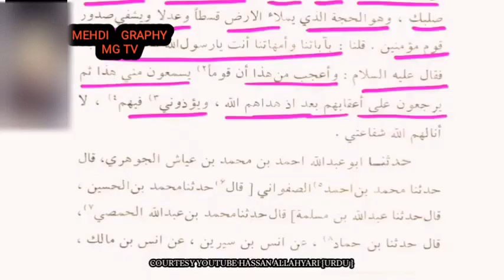Imam Mehdi as Se Rasool Allah saww Ki Mulaqat |Mairaj Ka Waqia | 27 Rajab By HassanallAhyariurdu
Imam Mehdi as Se Rasool Allah saww Ki Mulaqat |Mairaj Ka Waqia | 27 Rajab By